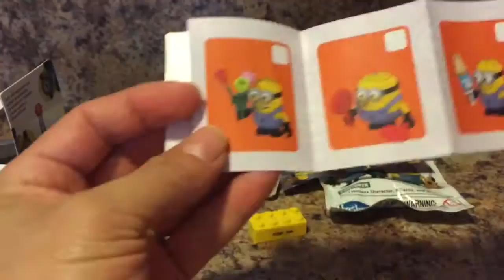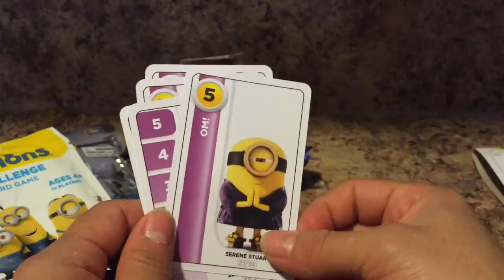minions mania -surprises bag & despicable me mega block / fiebre de los minion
thanks for wtching guys dont forget to subsribe and share.